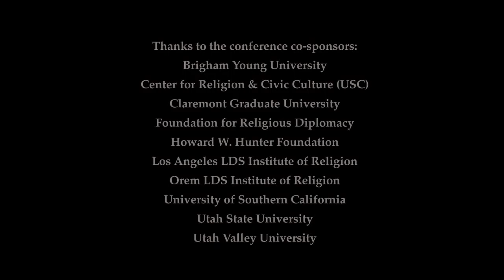USC 2010: Kristine Haglund (Interview Part 1)